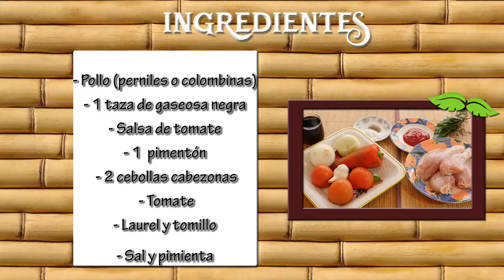Como Preparar Pollo a la Coca y Ketchup- CocinaTv por Juan Gonzalo Angel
La salsa de tomate o salsa roja es una salsa o pasta elaborada principalmente a partir de pulpa de tomates, a la que se le añade, dependiendo del tipo particular de salsa y del país en que sea elaborada: en el caso de México chiles rojos, cilantro, cebolla, vinagre, limón y sal, en el caso de España e Italia, una fritura de cebollas, albahaca, sal, aceite, ajo y varias especias. La salsa de tomate hoy en día puede adquirirse envasada en múltiples formas. Conviene saber que en otros países tales como Australia, Nueva Zelanda, India y Gran Bretaña el término salsa de tomate ("tomato sauce") se refiere mayormente al condimento azucarado a base de tomates denominado kétchup. En estos países, las salsas hechas con tomate se denominan salsas para pastas, salsa de pollo, etc., dependiendo de su uso.